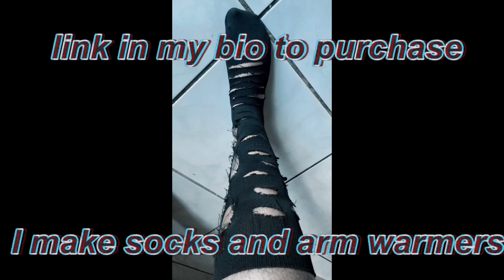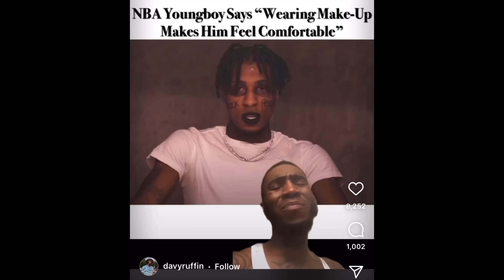¨♡ ｡✰𝐓𝐢𝐤𝐓𝐨𝐤 𝐖𝐢𝐧𝐭𝐞𝐫 𝐅𝐚𝐢𝐫𝐲 𝐏𝐫𝐢𝐧𝐜𝐞𝐬𝐬| ✰𝐆𝐑𝐖𝐌 𝐇𝐨𝐥𝐢𝐝𝐚𝐲 𝐆𝐥𝐚𝐦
LINK TO PURCHASE ARM WARMERS/SOCKS

Nyx black liquid eyeliner
LA Girl Pro Concealer - toffee
Elf setting powder - sheer
black opal stick - deep brown
fenty beauty highlighter - fenty bomb glitter
nyx lingerie - honeymoon
nyx bronzer
black opal bronzer
Mario badescu water spray
nyx white eyeliner pencil
Mac foundation nw 45

( free use )

✨if this video doesn’t blow up …✨